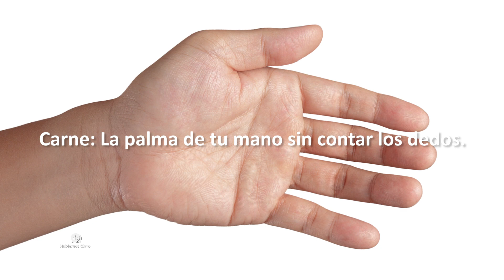Porciones De Alimentos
Que porciones de alimentos son las indicadas para llevar una alimentación saludable, aquí te decimos cuales son.